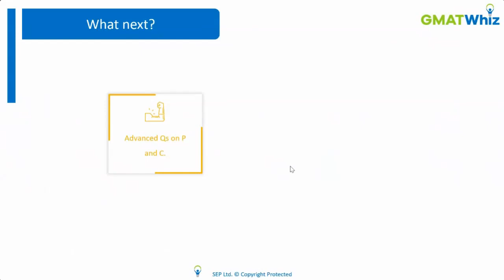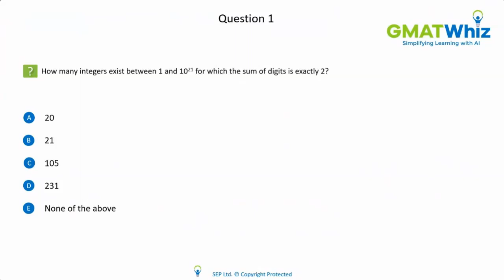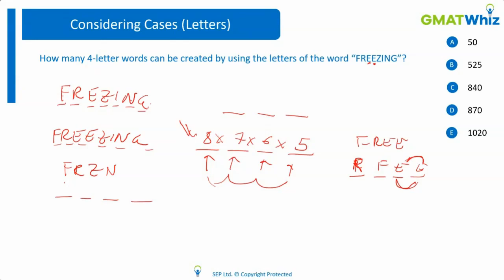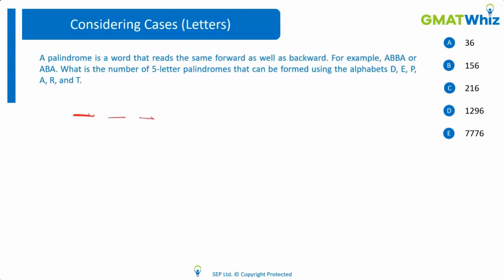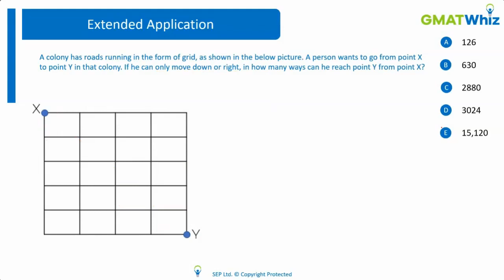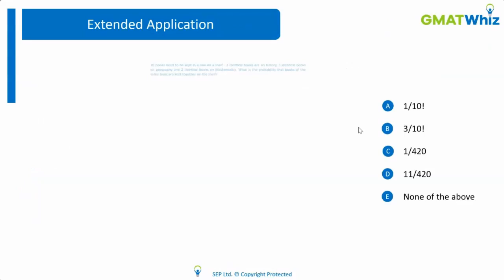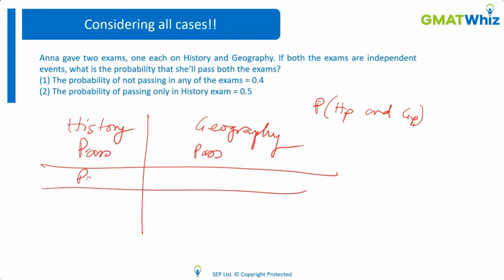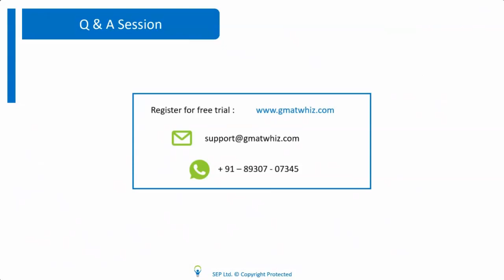Advanced Combinatorics and Probability - Session Recording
This is the second session in the series of sessions on Permutation and Combination. In this session, we have discussed 700 level Combinatorics questions building upon the learning we generated from Filling Spaces method earlier. Check out the previous session using this

We have also covered Probability in this session to help you learn how you can use Permutation and Combination to solve Probability related questions too.